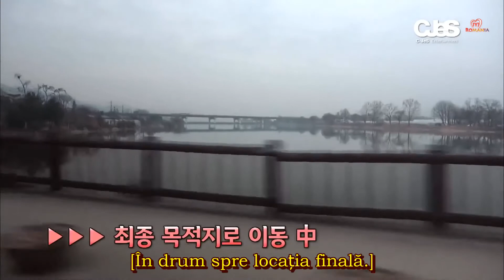[RO SUB] JYJ Fruitful Trip, Partea a 3-a – Ajungand la destinatie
Video upload credit: myheart1027
For English subtitles go to: Hyeri Haylee
Traducerea si subtitrarea: Lalla of JYJ Romania
We do not own the credits for the video!